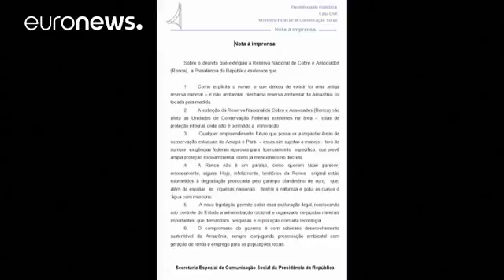Una spia di troppo in Serbia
Chi fa la spia... non è ben visto oltreatlantico.

A ricordarlo il senatore americano Ron Johnson, in visita in Serbia, che ha fatto il punto su un centro considerato una base di spie russa e che Mosca insiste nel definire un centro di soccorso.

Ron Johnson:
"Per quanto riguarda il centro umanitario, sper che il rpesidente Vucic resista alla tentazione di dare l'immunità ., così facendo invierebbe un brutto segnale . Non sarebbe comunque nell'interesse dei serbi in termini di flusso di ca…